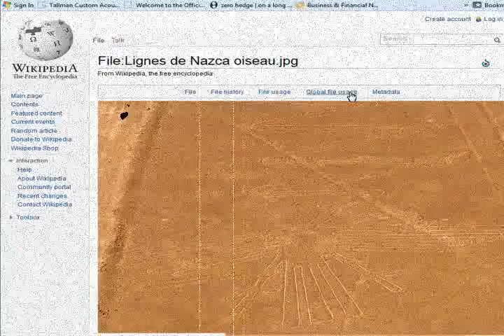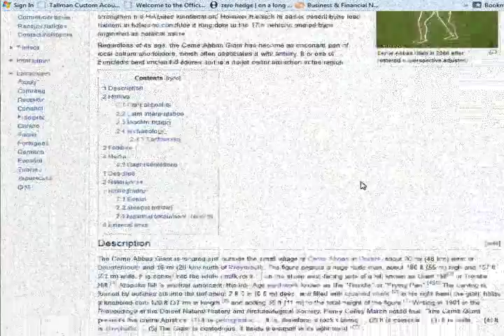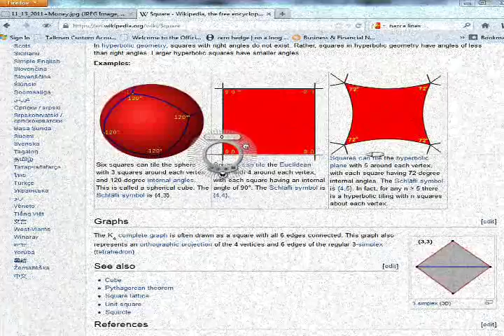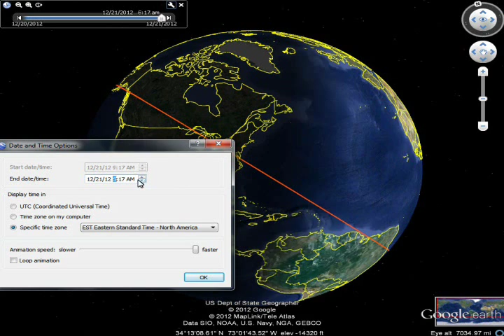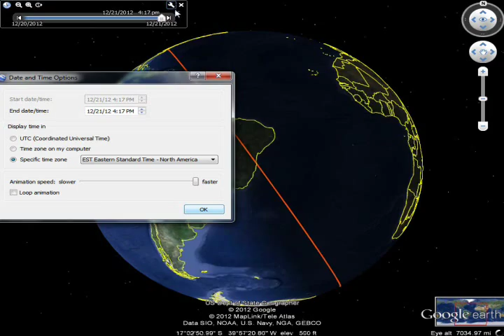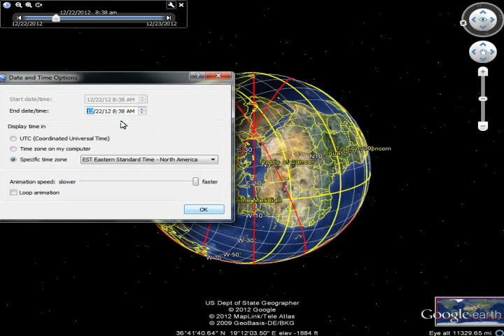EVERYTHING IN IT'S RIGHT PLACE - ESOTERIC GLOBAL KNOWLEDGE - THE GREAT WORK - AXIS MUNDI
This video depicts the Trinity and how it has been laid out in a geographical and astronomical manner according to the placement of ancient locations.

For more detail see my other videos.  Note how Nazca and Washington D.C. are nearly on the same longitude.